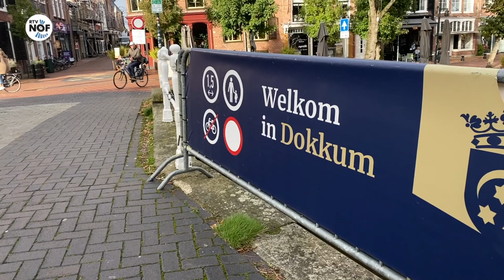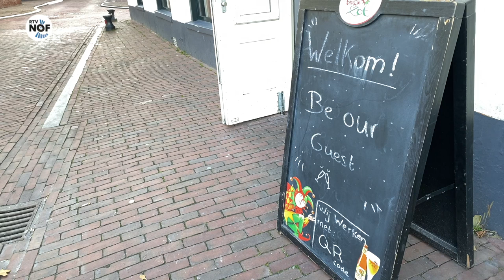Polsbandjes en terugkeer ‘testen voor toegang’ in Dokkum